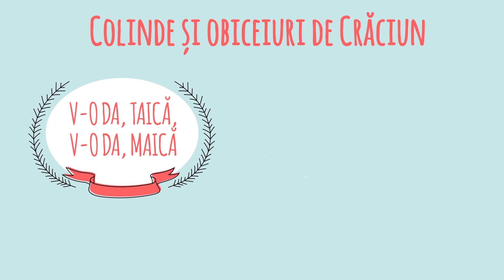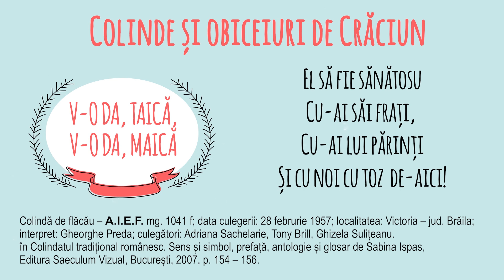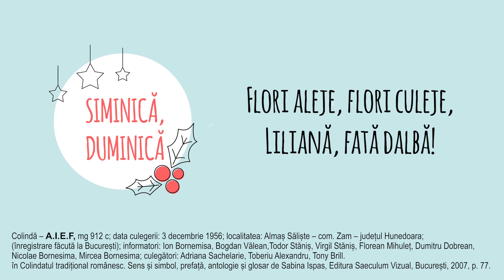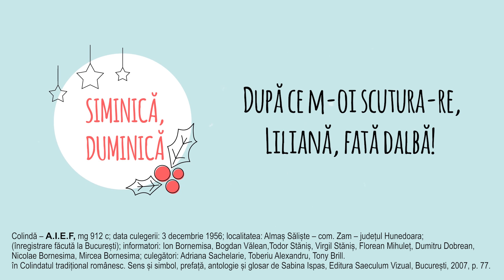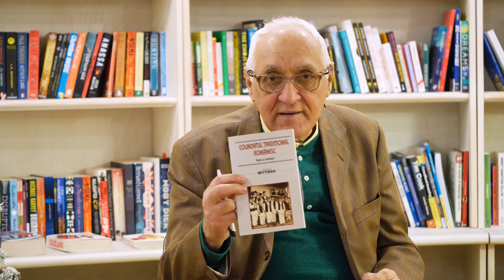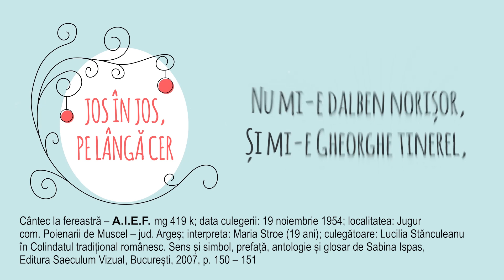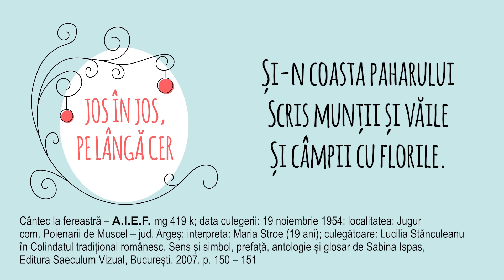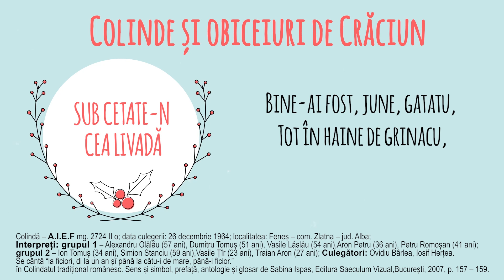🔴 Nicolae Constantinescu și Laura Dumitrescu - Colinde, rituri de trecere - CINEPUB Live & Cercul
Marți, 22 decembrie, de la ora 19.00, Nicolae Constantinescu și Laura Dumitrescu vor vorbi despre colinde, rituri de trecere, sensul poveștilor care rămân cu noi din copilărie până astăzi, indiferent de vremuri, și obiceiuri de Crăciun.

Vă așteptăm pe paginile Cărturești & CINEPUB!

🟡 Cercul este un proiect Cărturești în parteneriat cu CINEPUB și este susținut de: Publicator, Revista Accente, LiterNet.ro și Eclaude.

🟡 NICOLAE CONSTANTINESCU (n. 1941, Fierbinţi, Ialomiţa) este profesor universitar (emeritus) la Şcoala Doctorală Litere, Universitatea din București, Specialitatea etnologie şi folclor, antropologie, și membru al Societăţii Internaţionale de Studiere a Naraţiunilor Populare (I.S.F.N.R.), al Societăţii Internaţionale de Studiere a Legendei Contemporane (I.S.C.L.R.), al Asociaţiei Internaţionale de Antropologie Sud-Est Europeană (InASEA), al Asociaţiei de Ştiinţe Etnologice din România (A.S.E.R.) și în colegiul de redacţie al publicaţiilor “Limbă şi literatură” a S. Ş. F. din România, “Revista de Etnografie şi Folclor/Journal of Ethnography and Folklore” a Academiei Române, la care a colaborat constant de-a lungul timpului. De asemenea, este membru, de la înființare, al Comisiei Naționale pentru Salvgardarea Patrimoniului Cultural Imaterial și colaborator la volumele 𝘗𝘢𝘵𝘳𝘪𝘮𝘰𝘯𝘪𝘶𝘭 𝘤𝘶𝘭𝘵𝘶𝘳𝘢𝘭 𝘪𝘮𝘢𝘵𝘦𝘳𝘪𝘢𝘭 𝘥𝘪𝘯 𝘙𝘰𝘮𝘢̂𝘯𝘪𝘢 (cIMEC – Institutul de Memorie Culturală, 2009 și Editura Etnologică, 2014), volume pe care le-a și îngrijit.
Colaborator cu cronici, note, articole la reviste de cultură precum: 𝘈𝘳𝘨𝘦𝘴̧, 𝘊𝘰𝘯𝘵𝘦𝘮𝘱𝘰𝘳𝘢𝘯𝘶𝘭, 𝘈𝘥𝘦𝘷𝘢̆𝘳𝘶𝘭 𝘭𝘪𝘵𝘦𝘳𝘢𝘳 𝘴̧𝘪 𝘢𝘳𝘵𝘪𝘴𝘵𝘪𝘤, 𝘚𝘶𝘥, 𝘊𝘶𝘭𝘵𝘶𝘳𝘢 etc.
Publică studii originale, de direcţie: 𝘙𝘪𝘮𝘢 𝘪̂𝘯 𝘱𝘰𝘦𝘻𝘪𝘢 𝘱𝘰𝘱𝘶𝘭𝘢𝘳𝘢̆ 𝘳𝘰𝘮𝘢̂𝘯𝘦𝘢𝘴𝘤𝘢̆, 1973, 𝘓𝘦𝘤𝘵𝘶𝘳𝘢 𝘵𝘦𝘹𝘵𝘶𝘭𝘶𝘪 𝘧𝘰𝘭𝘤𝘭𝘰𝘳𝘪𝘤, 1986, 𝘙𝘦𝘭𝘢𝘵̧𝘪𝘪𝘭𝘦 𝘥𝘦 𝘳𝘶𝘥𝘦𝘯𝘪𝘦 𝘪̂𝘯 𝘴𝘰𝘤𝘪𝘦𝘵𝘢̆𝘵̧𝘪𝘭𝘦 𝘵𝘳𝘢𝘥𝘪𝘵̧𝘪𝘰𝘯𝘢𝘭𝘦, 1987 (Premiul “Sim. Fl. Marian” al Academiei Române, 1990), 𝘌𝘵𝘯𝘰𝘭𝘰𝘨𝘪𝘢 𝘴̧𝘪 𝘧𝘰𝘭𝘤𝘭𝘰𝘳𝘶𝘭 𝘳𝘦𝘭𝘢𝘵̧𝘪𝘪𝘭𝘰𝘳 𝘥𝘦 𝘳𝘶𝘥𝘦𝘯𝘪𝘦, 2000, 𝘉𝘢𝘴𝘮𝘦 𝘱𝘰𝘱𝘶𝘭𝘢𝘳𝘦 𝘳𝘰𝘮𝘢̂𝘯𝘦𝘴̧𝘵𝘪, 𝘈𝘯𝘵𝘰𝘭𝘰𝘨𝘪𝘦, 𝘪̂𝘯 𝘤𝘰𝘭𝘢𝘣𝘰𝘳𝘢𝘳𝘦, cu un studiu introductiv de N. C., 2010 (Premiul Perpessicius al M. N. L. R. pentru ediţii critice), 𝘍𝘰𝘭𝘤𝘭𝘰𝘳𝘶𝘭 – 𝘤𝘶𝘮 𝘱𝘰𝘢𝘵𝘦 𝘧𝘪 𝘪̂𝘯𝘵̧𝘦𝘭𝘦𝘴. 𝘚𝘵𝘶𝘥𝘪𝘪 𝘴̧𝘪 𝘢𝘳𝘵𝘪𝘤𝘰𝘭𝘦 𝘥𝘦 𝘦𝘵𝘯𝘰𝘭𝘰𝘨𝘪𝘦 𝘳𝘰𝘮𝘢̂𝘯𝘦𝘢𝘴𝘤𝘢̆, 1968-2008, 2011.
În limba engleză i-au fost traduse volumele 𝘙𝘰𝘮𝘢𝘯𝘪𝘢𝘯 𝘛𝘳𝘢𝘥𝘪𝘵𝘪𝘰𝘯𝘢𝘭 𝘊𝘶𝘭𝘵𝘶𝘳𝘦, Turku, 1996, 𝘙𝘰𝘮𝘢𝘯𝘪𝘢𝘯 𝘍𝘰𝘭𝘬-𝘊𝘶𝘭𝘵𝘶𝘳𝘦, Bucharest, 1999, pe care îl puteți găsi pe site-ul Librăriei Cărturești la adresa aceasta

🟡 LAURA DUMITRESCU este asistent universitar la Facultatea de Litere, Departamentul de Studii Literare, unde coordonează seminarele de literatură universală și comparată. A scris o teză de doctorat despre istoria autorului în literatura Evului Mediu și a publicat interviuri în reviste culturale precum 𝘋𝘪𝘭𝘦𝘮𝘢 𝘝𝘦𝘤𝘩𝘦, 𝘖𝘣𝘴𝘦𝘳𝘷𝘢𝘵𝘰𝘳 𝘊𝘶𝘭𝘵𝘶𝘳𝘢𝘭, 𝘉-𝘊𝘳𝘪𝘵𝘪𝘤 etc. Interviul pe care l-a realizat cu regizorul Iosif Demian a dus la apariția cărții 𝘕𝘰𝘵𝘦 𝘥𝘦 𝘢𝘶𝘵𝘰𝘳/𝘈𝘶𝘵𝘩𝘰𝘳’𝘴 𝘕𝘰𝘵𝘦𝘴 (Mandragora, 2019), 👉 pe care o puteți găsi pe site-ul Librăriei Cărturești la adresa aceasta

👉 Pentru edițiile precedente, vizitați paginile noastre & cerculcarturesti.wordpress.com